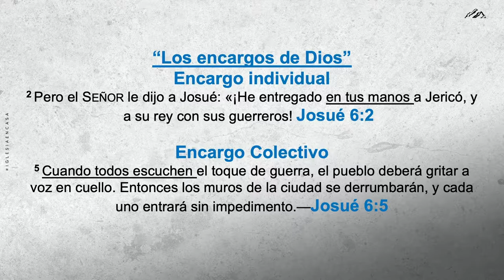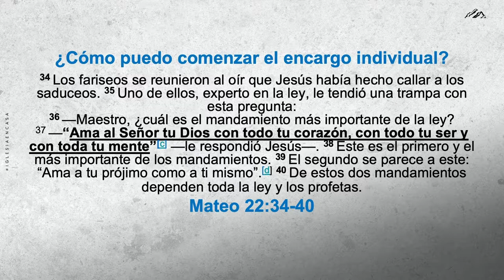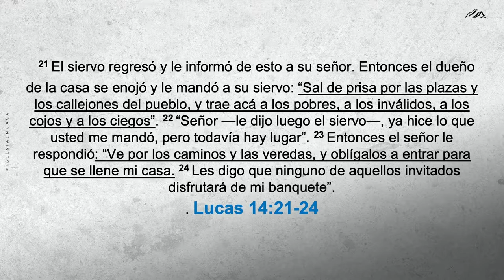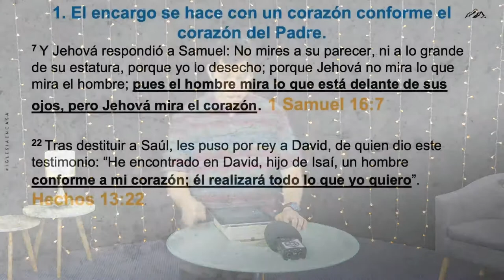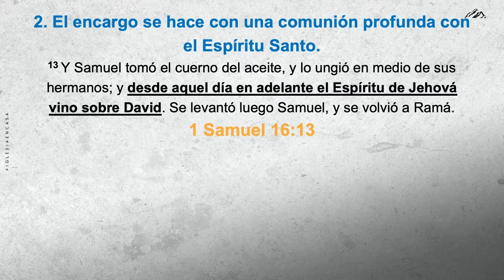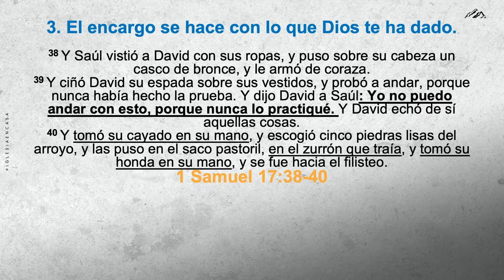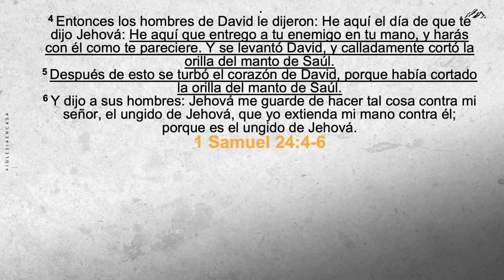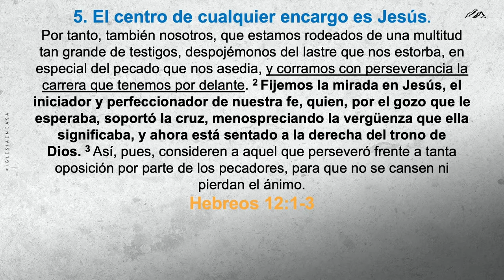Prédica: "¿Cómo puede comenzar el encargo individual y colectivo?"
Prédica Roberto Quinteros | Domingo 31.01.21